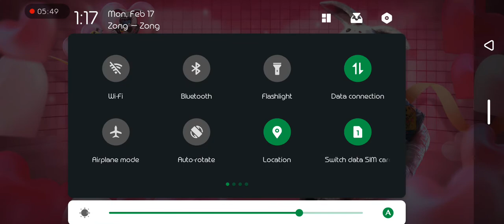Call of dyty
Fantastic game